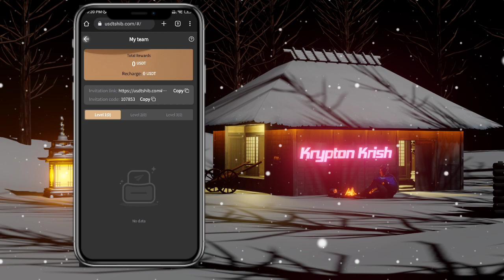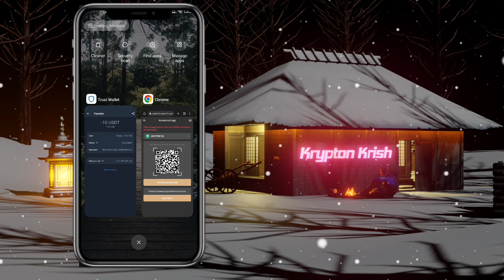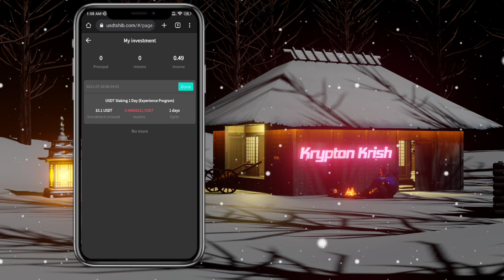Best USDT Mining Site | How to Mine FREE TRX/USDT on Mobile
USDT Mining | New Free Cryptocurrency Earning Website | USDT Mining Site | USDT Cryptocurrency | bitcoin mining

🎉TOKENS 4 U LTD was officially established. In order to thank new users for their input, a limited-time top-up gift event was launched
🎁A single recharge over 100usdt will get an additional 5% of the recharge amount
🎁The second single recharge is twice the amount of the first recharge, and an additional 10% of the recharge amount will be rewarded
🎁The third single recharge is twice the amount of the second recharge, and an additional 15% of the recharge amount will be rewarded
🎁The fourth single recharge is twice the amount of the third recharge, and an additional 20% of the recharge amount will be rewarded

Example
The first recharge of 1️⃣0️⃣0️⃣usdt can get 5️⃣usdt reward
The second recharge of 2️⃣0️⃣0️⃣usdt can get 2️⃣0️⃣usdt reward
The third recharge of 4️⃣0️⃣0️⃣usdt can get 6️⃣0️⃣usdt,
The fourth recharge of 8️⃣0️⃣0️⃣ can get 1️⃣6️⃣0️⃣usdt reward

Topics Covered By This Video -:

usdt mining
usdt mining site
earn usdt
usdt
mining
usdt free earn
usdt investment
usdt mining sites 2022
free usdt
investment site
stormgain mining
tether mining
tether usdt
usd mining
100$ per day
app earn
best earning
dapp trx
dogecoin mining
earn app
earn free money
earning app
earning site
invest
mines
mining app
mining site
mining usdt
site
stormgain 2022
stormgain withdrawal
usdt site
usdt tether
usdt thunder
usdt wallet
usdt.gr
usdt.ms
usdtmnb